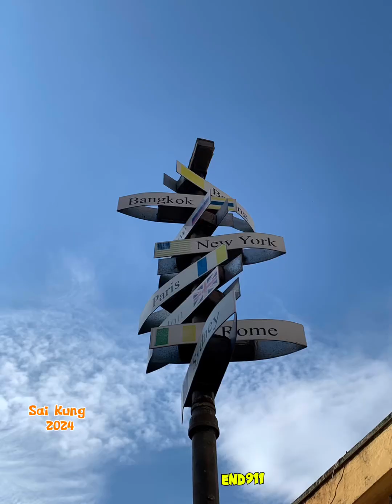Brain River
06 October 2024